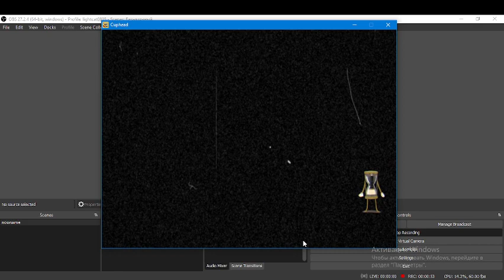soo, i have a small(not) problem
pls if you know how to fix this, plese,write the solution in the comments

AND!mono it doesn't work so don't write that like it works everything is awesome, okay?